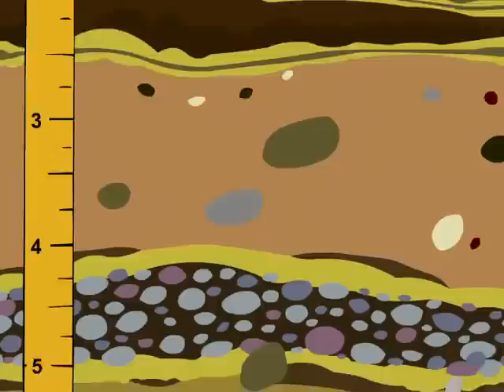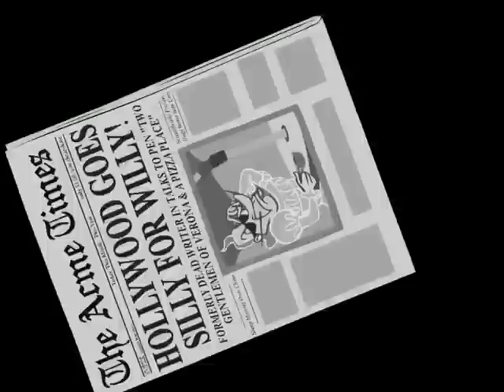6 Window Pains